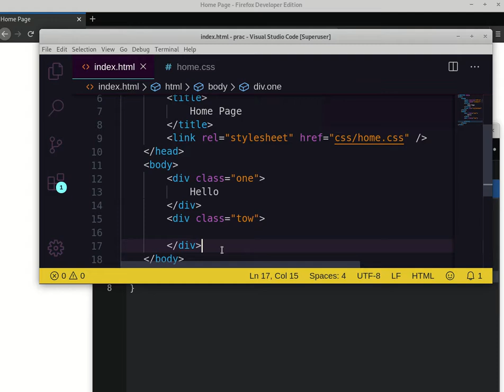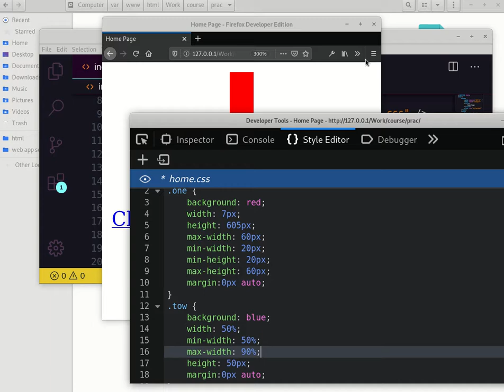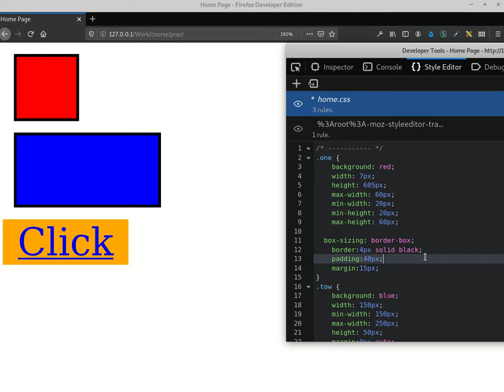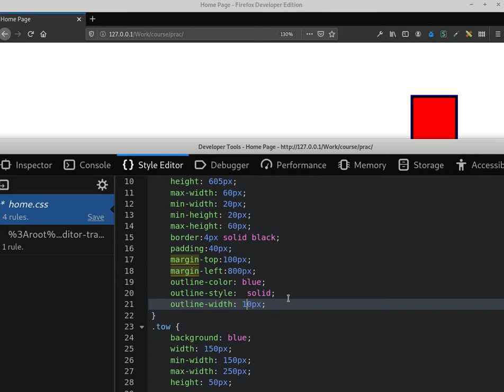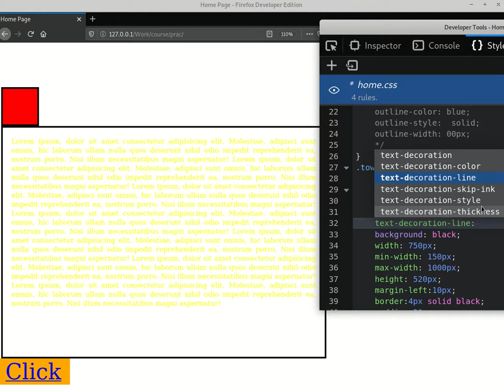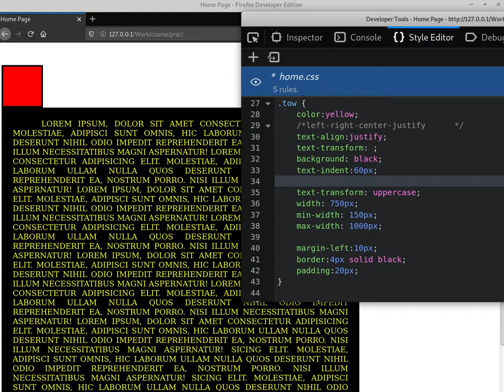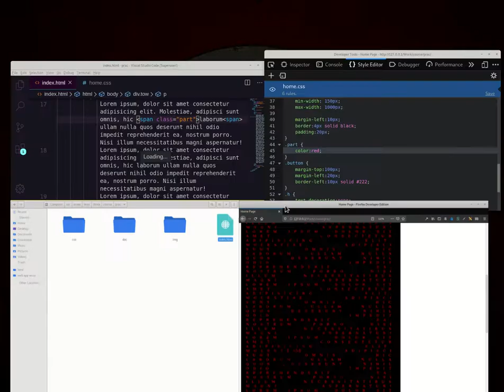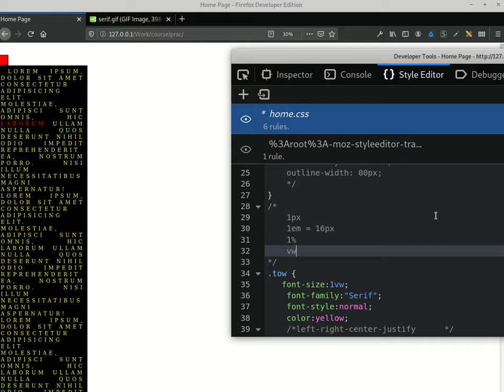Learn Css [Real Dimensions With Control in Text & Fonts - lecture #3]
Css -width and height properties and  Fonts Properties and text properties and  alignment
and how to control it

(1) -- Code Of Lecture --{  No Code }

[Group]